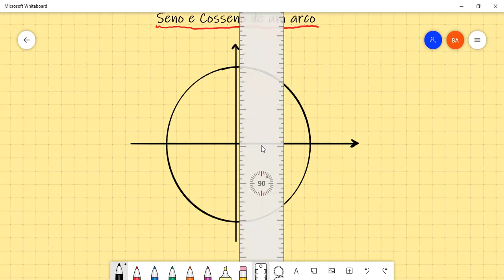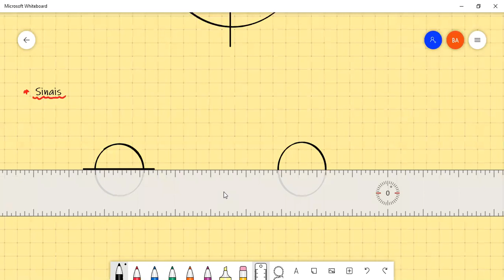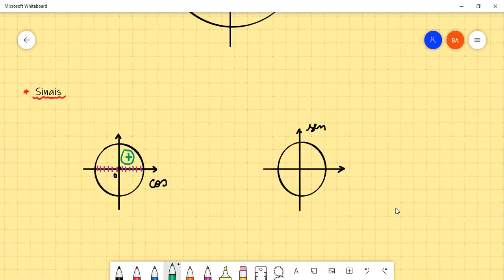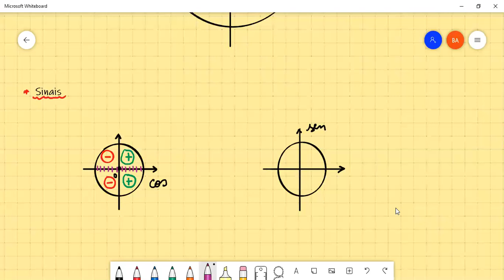Matemática - 3º Ano - 20/11/2020 - Bruno - Parte I